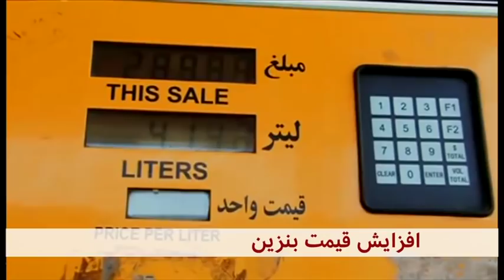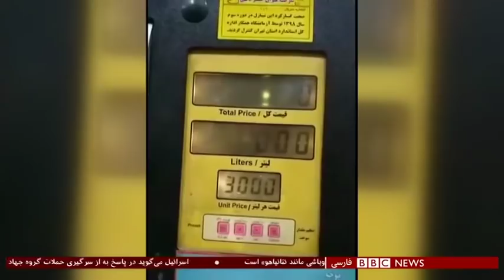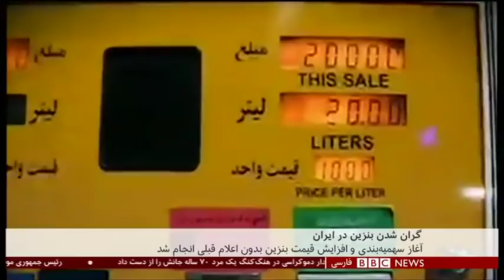اخبار ساعت شش عصر- جمعه ۲۴ آبان